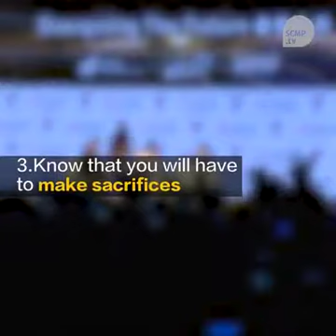Jack Ma sharing